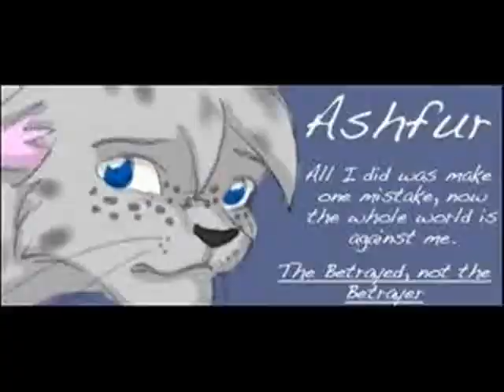I shake I move mep par uno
had to re-do it there was a eror in there.

also-
people who are taking part in my meps please have your parts in soon!